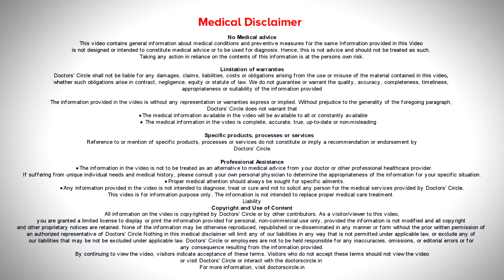What is NORMAL INDIAN SKIN? - Dr.Tina Ramachander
Dr. Tina Ramachander, MD - Dermatology , Venereology & Leprosy, FRGUHS,MBBS Appointment booking number: 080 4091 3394 Dr. Tina's Skin Solutionz, Bangalore
Normal Indian skin is something where we are beautiful and brown and shades of brown. And this is something we should take pride in. so why this message? Because there is so much of a skewed portrayal of what the Indian skin is. You have to know certain things that having a little pigment in few areas or a little bit of blemish is normal. Having keratosis pilaris on your hands is normal, having stretch marks is fine. These are all a part of your growing appearance. This is something which will not 100% go away. So while you determine how you fix yourself, you see the social media and you feel the need to make few changes, please remember what normal, embrace is and have a positive body value that you carry. And that is something where you can make the right decisions which will lead to better results for you.